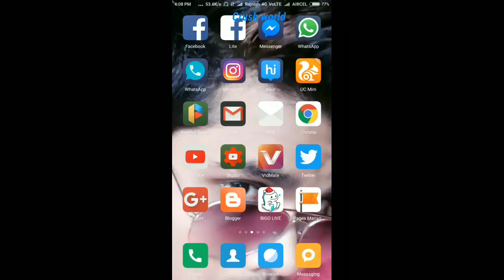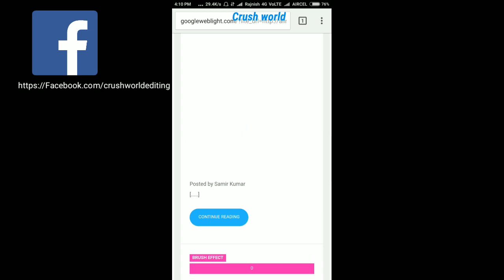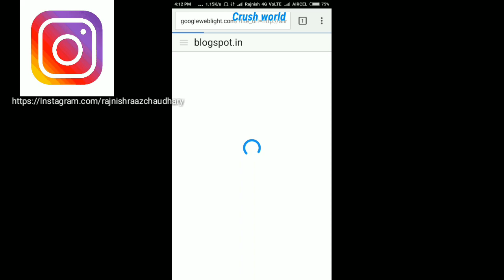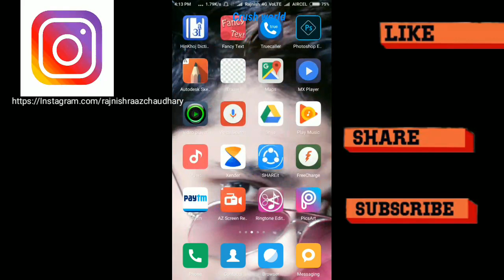How To Download Png Effects||Background||Logo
Love..